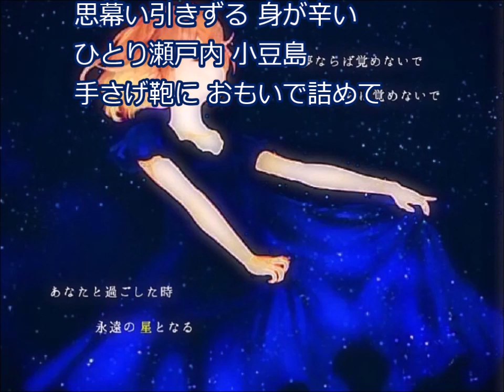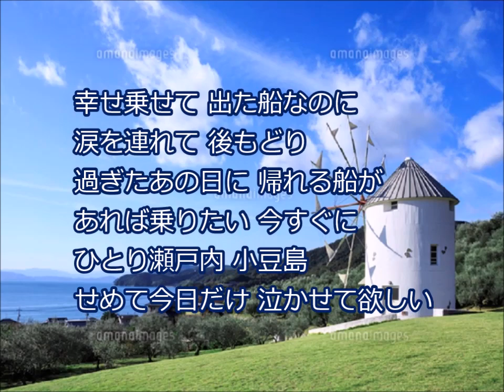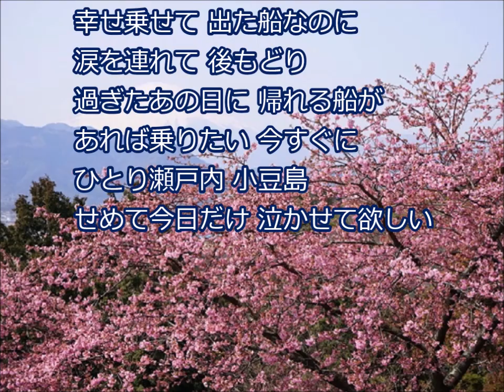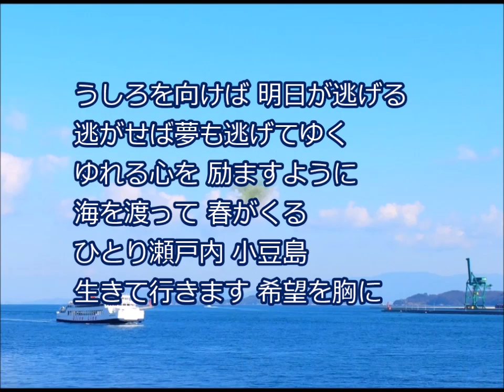[新曲] 瀬戸内 小豆島／水森かおり cover にこ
2020年2月17日発売。
作詞　たきのえいじ。
作曲　弦哲也。